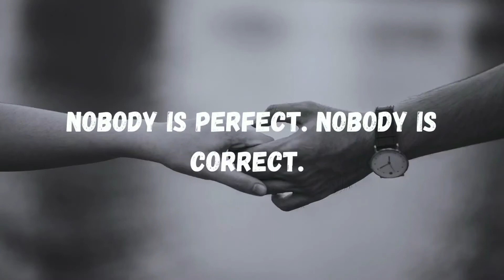Never leave a true relationship | Love quotes status for whatsapp | Relationship goals status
Love quotes whatsapp status English.
Relationship goals whatsapp status.
Relationship quotes whatsapp status.
Short and sweet love quotes.
Love quotes status for gf.
Relationship goals whatsapp status english.
Couple goals whatsapp status.
Love quotes whatsapp status video in tamil.
Love quotes whatsapp status.
Relationship quotes in English.
Emotional love whatsapp status English.
Romantic love status tamil.
Romantic love song status.
Heart touching love whatsapp status video.
Sad love whatsapp status video.
Sad love whatsapp status song.
English whatsapp status video songs.
English whatsapp status.
English whatsapp.
I miss you whatsapp status full screen.
I miss you whatsapp status video.
I love you whatsapp status song.
I love you whatsapp status video.
I love you whatsapp status full screen.
Love whatsapp status full screen.
Beautiful love song whatsapp status.
English love whatsapp status 2021.
English love whatsapp status video songs.
Sweet couple love whatsapp status.
True relationship quotes whatsapp status.